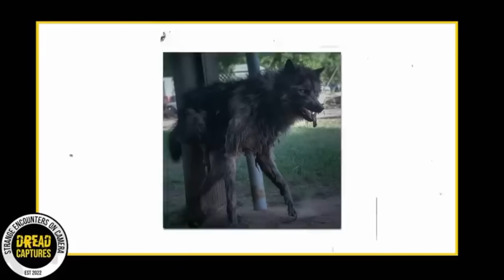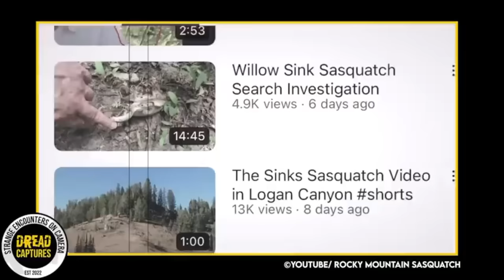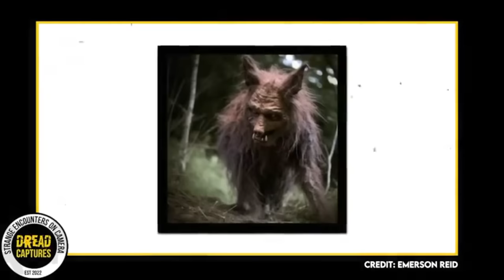Terrifying Captures That You'll Lose Sleep Over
"Prepare to be amazed by this trail camera video capturing some of the most chilling and startling encounters ever witnessed! From the elusive Sasquatch lurking behind thickets to mysterious cryptids that defy explanation, these shocking moments caught on camera will leave you questioning everything you thought you knew about the uncharted wild. Join us on this spine-tingling journey as we delve deep into the woods to uncover evidence of creatures once dismissed as mere myths. Every second of footage brings with it a renewed sense of awe and trepidation. Are you brave enough to face these harrowing tales of real-life encounters? Don't miss out on these scary revelations that are guaranteed to keep you up at night!"